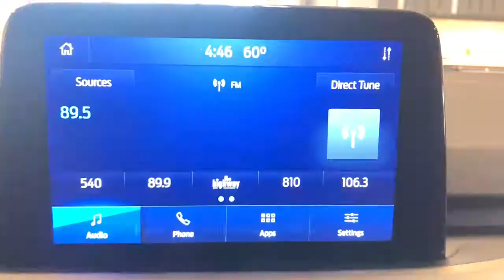2021 Ford Escape Woodstock, Crystal Lake, McHenry, Huntley, Lake in the Hills, IL 12122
Gray New 2021 Ford Escape available in Woodstock, Illinois at Bull Valley Ford. Servicing the Crystal Lake, McHenry, HUntley, Lake in the Hills, IL area.

1460 South Eastwood Dr.

 Not all customers may qualify for all rebates listed, see dealer for details. Price includes: $1000 - Retail Bonus Customer Cash. Exp. 03/31/2021 $500 - Retail Customer Cash. Exp. 03/31/2021